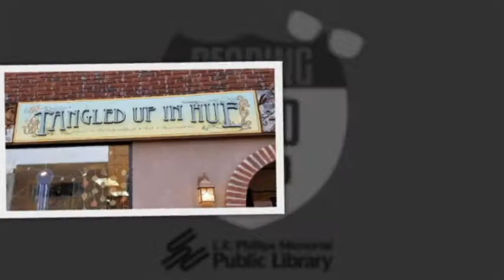Adult Summer Library Program Donors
Thank you to all these businesses for donating to our Adult Summer Library Program. They have all contributed either gift cards or merchandise towards the prize drawings at the end of the summer.